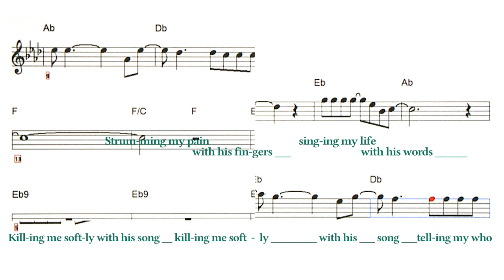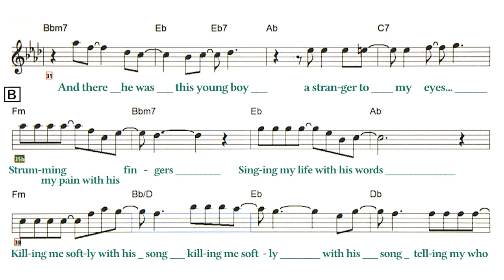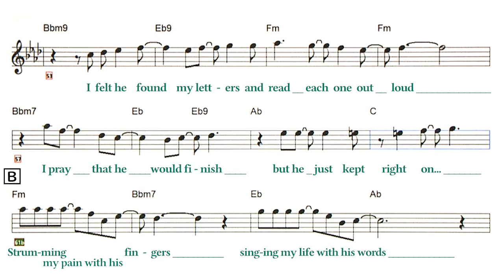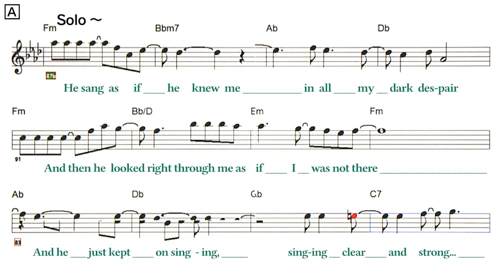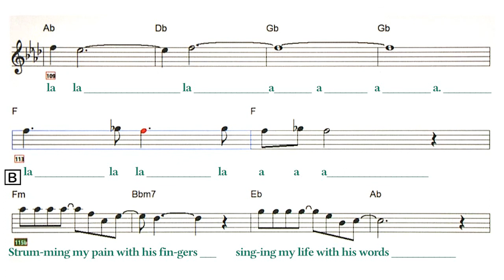Killing Me Softly With His Song - ( C 🎹 )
Backing Track - Killing Me Softly With His Song
                          ( by  Norman Gimbel / Charles Fox - 1971 )
Artist：Roberta Flack

Lyrics
[Verse]
With his song... ooooo.

A
And so I came to see him and listen for awhile
And there he was this young boy
A stranger to my eyes...
B
With his song...

A
I felt he found my letters and read each one out loud
I pray that he would finish
But he just kept right on...
B
With his song...
Solo -  A
　　　He sang as if he knew me
　　　In all my dark despair
　　　And then he looked right through me as if I was not there
　　　And he just kept on singing,
　　　Singing clear and strong...
　　　B
　　　With his song...
C
oooooo. la la la la la la. ooooooooooo...la la laaaaa.la la la laaaaa

B
With his song...

D
He was strumming my pain
Yeah he was singing my life